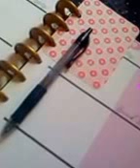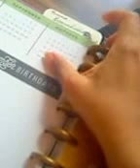Keeping Financial Goals On Track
Code Blue... Quickest:  Using a project life card as a bookmark and financial focus for the season.